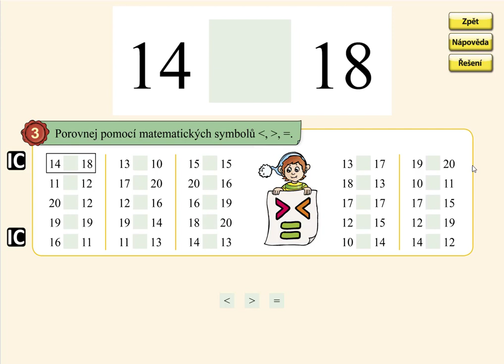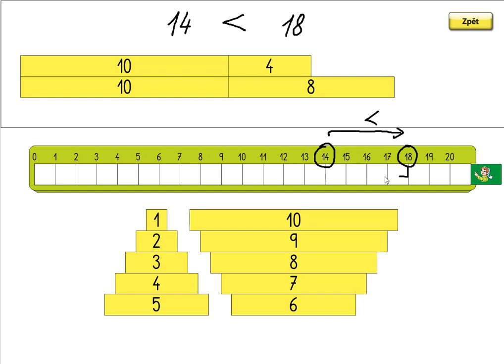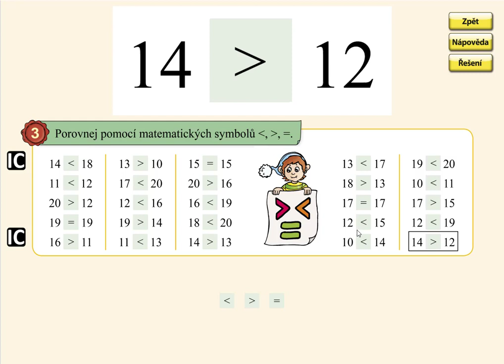Porovnávání v oboru 0 až 20, MATÝSKOVA MATEMATIKA 4. DÍL - POČÍTÁME DO DVACETI, str. 3, cv.3